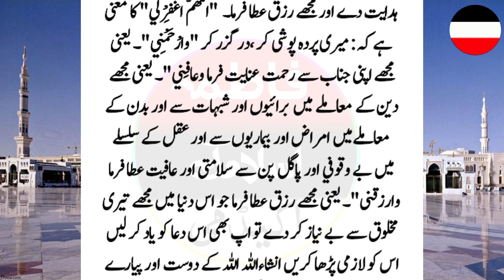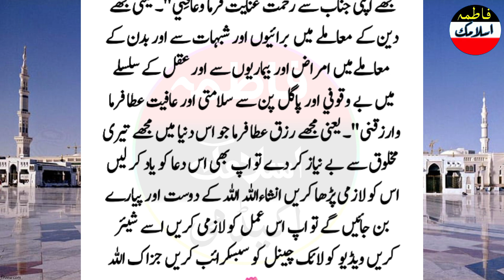Allah ko khush aur razi karny ke dua/Allah ko razi karny ka wazifa/yeh dua Allah ko bout pasand ha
Allah ko khush aur razi karny ke dua/Allah ko razi karny ka wazifa/yeh dua Allah ko bout pasand ha#dua#wazifa#quraniamal
Best qurani dua zikar urdu
Har dua qabool hony ka wazifa
Dua.jaldi qabool hony ka wazifa
Allah ko khush karny ke best dua
Ya dua Allah ko bout pasand ha
Yahan tasbee mukamal udar dua qabool
Namumkan ko mumkan banani wali dua
Allah k pasandeda kalmat dua
Social Engagement★